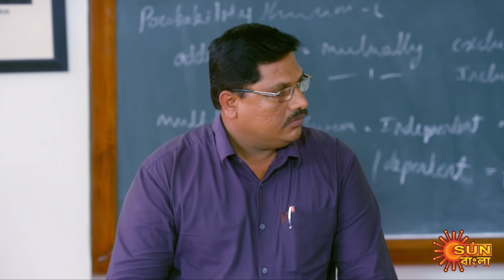Nandini - Episode 374 | 28 Nov 2020 | Sun Bangla TV Serial | Bengali Serial